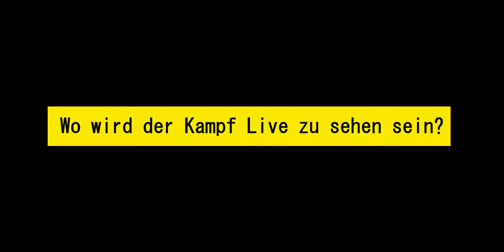Ich will am 20. Mai 2023 noch einmal Weltmeister werden | FIRAT ARSLAN INTERVIEW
Interview vor dem Kampf gegen Jackson Dos Santos